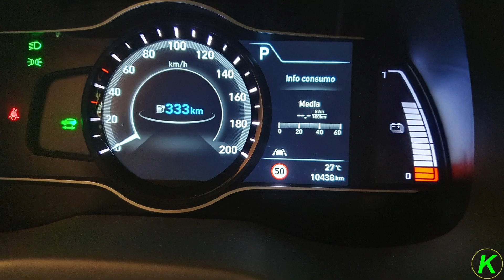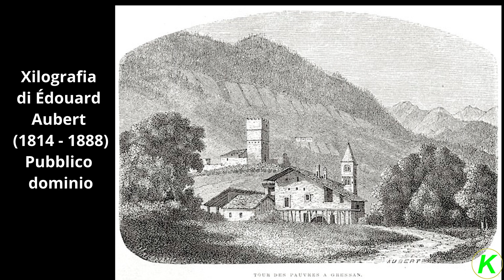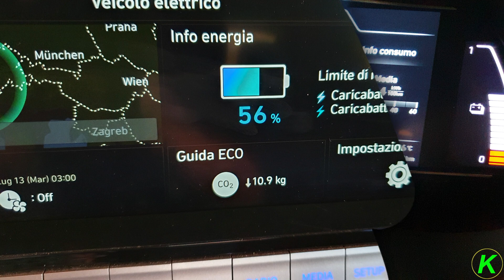In giro per castelli - 7a puntata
Termina con questo video la serie sui castelli valdostani, in realtà ce ne sarebbero ancora molti ma abbiamo visto i più famosi (ma non solo) e i più belli. Spero che questa serie vi sia piaciuta e abbiate potuto conoscere un po' di panorami e di storia della mia Valle